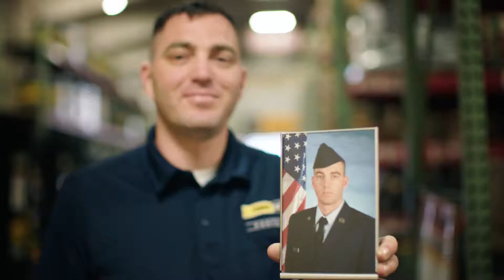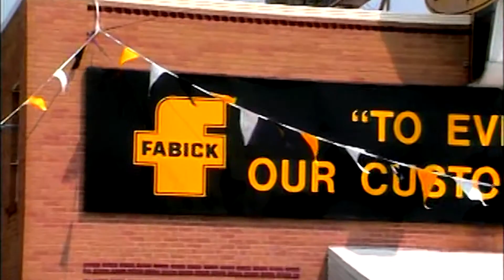Fabick Cat: We Were There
In 1917 John Fabick Sr. set out to build the greatest service organization of its kind. A visionary in his time, he understood the importance of providing a superior product as well as an exceptional customer experience. To that end, Mr. Fabick adopted the motto “To Ever Serve Our Customers Better”. This is the Fabick Cat story.